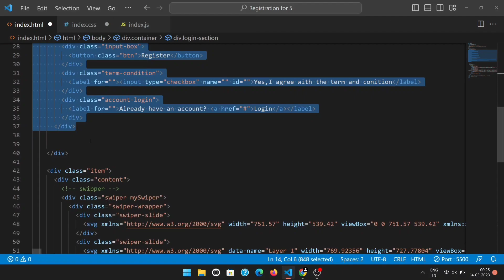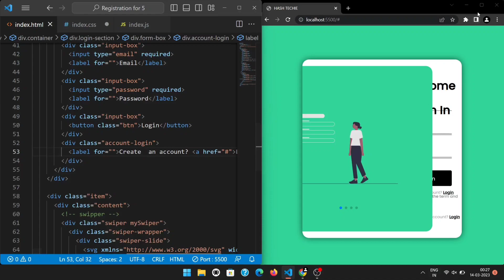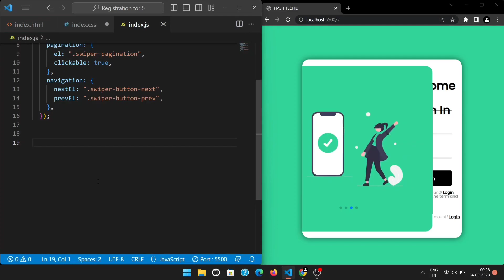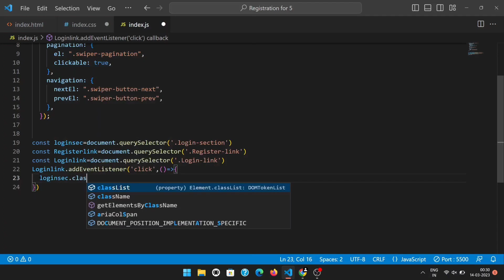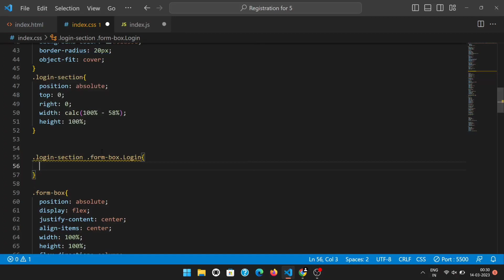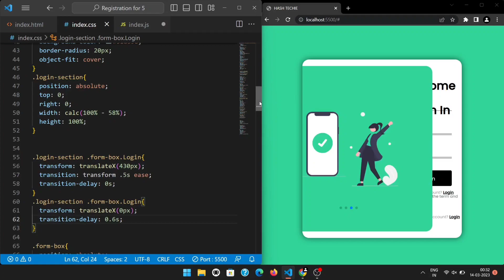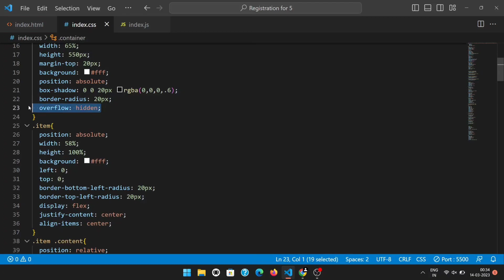Animated Login & Registration Form Using HTML,CSS & JavaScript [ PART 2]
In this tutorial, we'll be building Asweome Registration and login Form . We'll be using JavaScript  to make sure that thing work smoothly. This will be responsive and Looking amazing.

Top videos:-